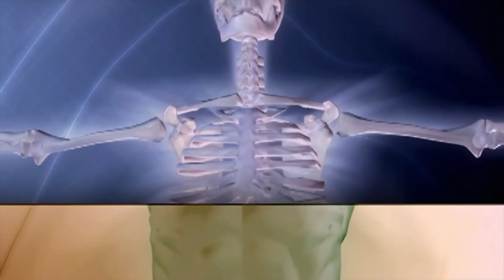duniya ka sabse pahla camera 10 ghante me ek pic click only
kuch rahashya mayi khoje jo humne dhundh nikali apke liye amazing  facts ab apko is channel par milte rahenge so jyada time ka chutiya na katete  huye apne topic par ate  hai chaliye suru karte hai rahasya se parda faas karne ka waqt a chuka hai so aap log jaldi se channel ko subscribe kar le taki aap ko mil sake hamari video sabse pahle  thanks for reading